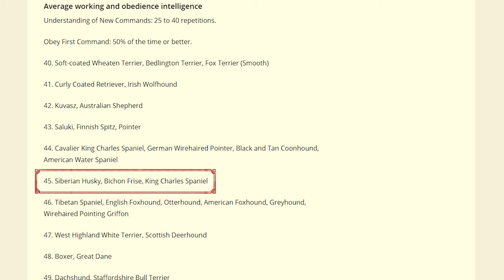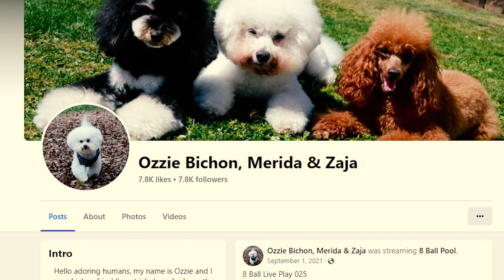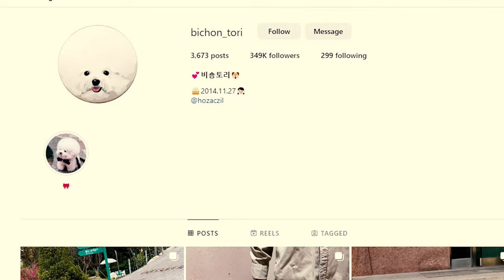99% of Bichon Frisé Owners Don't Know This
Did you know that the Bichon Frisé was favored by Spanish nobility during the Renaissance period? But how did this breed gain popularity among the aristocracy?

he Bichon Frisé, a delightful and affectionate companion, enchants with its buoyant and cheerful demeanor, radiating an irresistible charm that captivates all who encounter it. Sporting a fluffy, hypoallergenic coat that exudes elegance, this breed embodies a lively and playful nature, thriving in human company. Originally cherished by European royalty and nobility, the Bichon Frisé boasts a lineage shrouded in aristocratic favoritism, highlighting its regal history. Their amiable disposition and innate adaptability make them excellent companions for various lifestyles, from bustling households to serene environments.

Whether you're mesmerized by their historical prominence, their signature curls, or their natural ability to bring joy into any setting, discovering these 56 captivating facts will deepen your admiration for the delightful Bichon Frisé breed.

👉 Chapters:
0:00 Intro
0:04 Fact 1 - 5
1:03 Fact 6 - 10
2:04 Fact 11 - 15
3:04 Fact 16 - 20
4:10 Fact 21 - 25
5:09 Fact 26 - 30
6:15 Fact 31 - 35
7:28 Fact 36 - 40
8:19 Fact 41 - 45
9:17 Fact 46 - 50
10:15 Fact 51 - 56
11:29 Outro